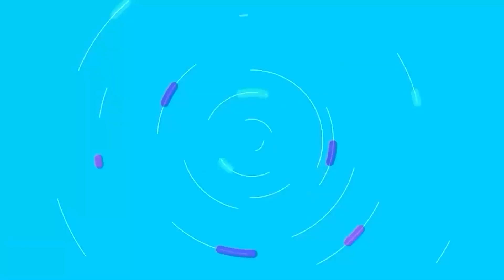കൊല്ലപ്പെട്ട ബിപിന്‍ റാവത്ത് ഖുര്‍ആനെ കുറിച്ച് പറഞ്ഞത് കേട്ടോ | Bipin Rawat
കൊല്ലപ്പെട്ട ബിപിന്‍ റാവത്ത്
ഖുര്‍ആനെ കുറിച്ച്
പറഞ്ഞത് കേട്ടോ...
ഞെട്ടിത്തരിച്ച് സംഘികള്‍